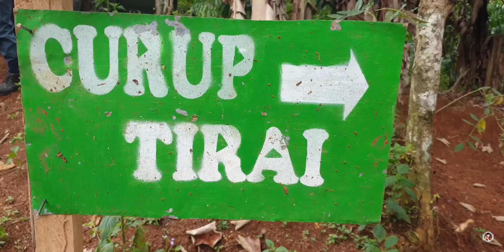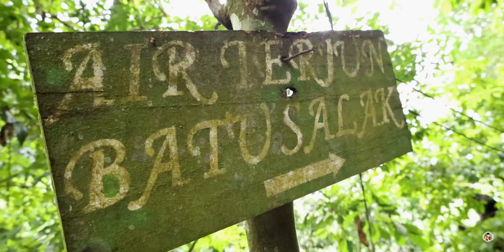EDUWISATA CURUP TIRAI | TANGGAMUS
Dalam rangka Festival Wisata Hutan yang di selenggarakan oleh Dinas Kehutanan Provinsi Lampung dengan tujuan mempromosikan Wisata Hutan.
bayer agro eduwisata